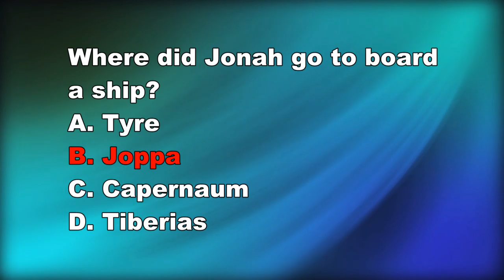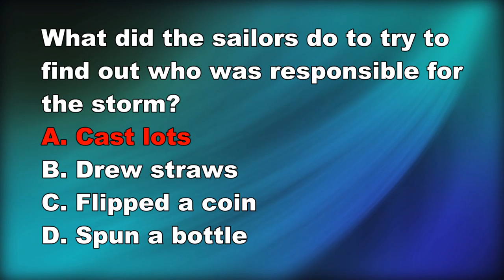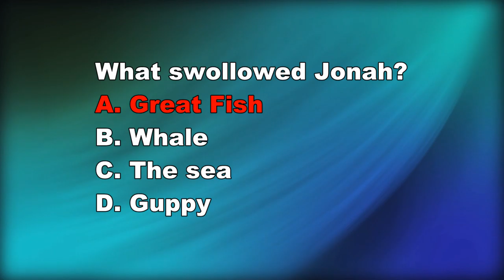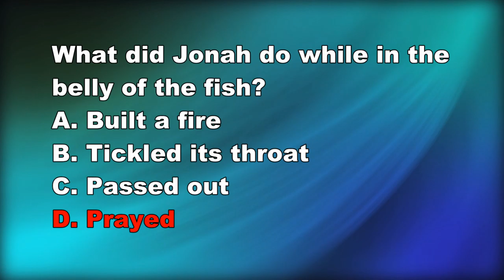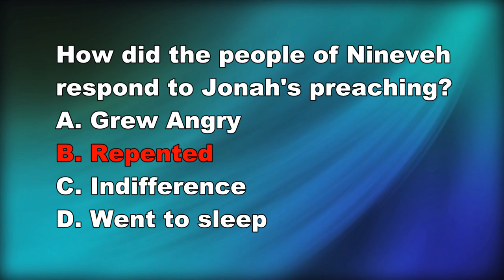32 Jonah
Worship Countdown quiz on Jonah